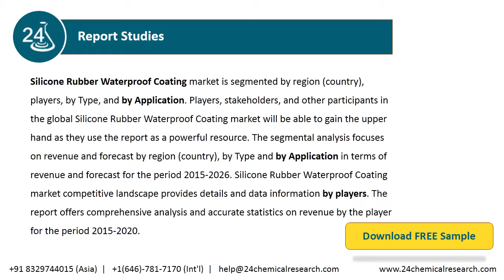Silicone Rubber Waterproof Coating Market Insights, Forecast to 2026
Silicone Rubber Waterproof Coating market competitive landscape provides details and data information by players. The report offers comprehensive analysis and accurate statistics on revenue by the player for the period 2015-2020.